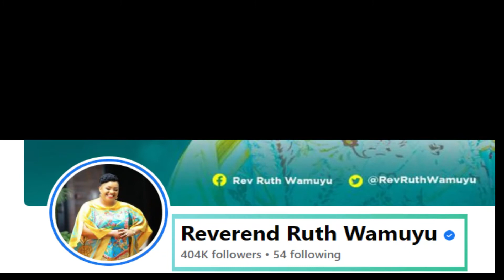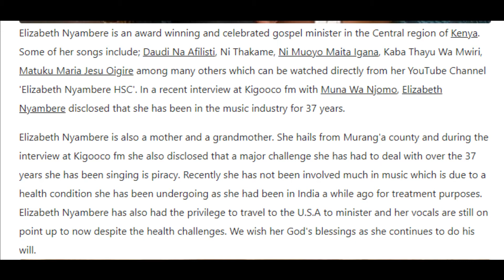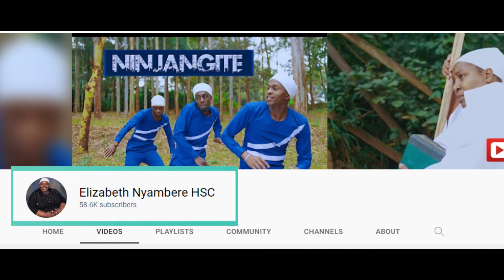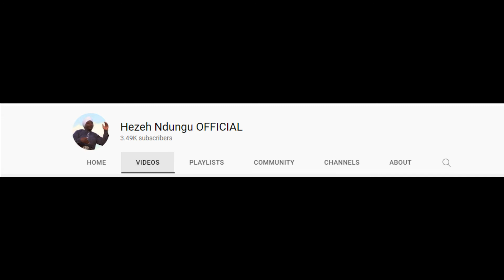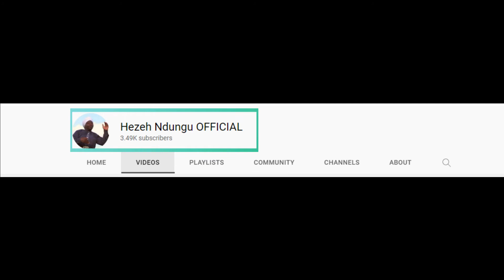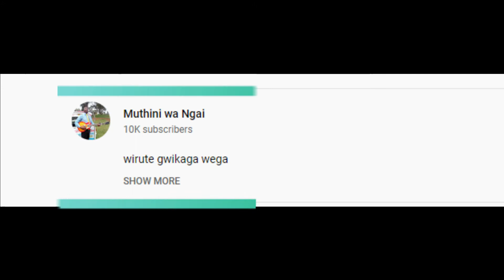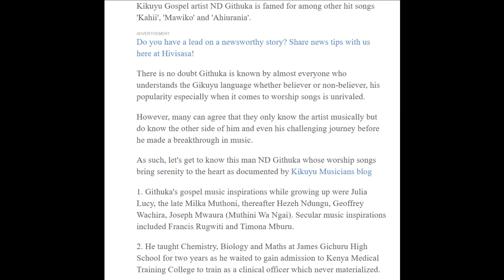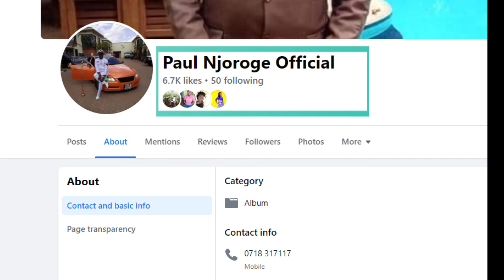Top Musicians in Kenya | Ever Green Kikuyu Musicians in Kenya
Hello my viewers and my followers this is Boniface Gichuru, and I will be bringing you some of the
greatest Kenyan and longtime Gospel artists, who are precious jewels that sang a most inspiring long time and evergreen Gospel songs
1. Ruth Wamuyu
She is currently a senior Pastor who oversees the work of God with Victors Assembly
church she commands a very massive following of 169k subscribers on YouTube. And also you can get her
on social media platforms that are on Facebook you can find her as Rev Ruth Wamuyu @twitter Rev Ruth
Wamuyu @instagram @ruth YouTube Just Get in there, on her YouTube, you are going to get this
amazing wonderful very inspiring, and evergreen gospel music they will minister unto you. So follow her
on all social media platforms you are going to be blessed indeed.
2. Elizabeth Nyambere, is another unique vessel who has ministered through music for decades. She has mentored and inspired very many Gospel artists. Her music has also been captured in vernacular
hymn books and even today are being sung in our churches across the Mount Kenya region from her
note that she hails from murang’a but lives in Nairobi some of her greatest hits include (Daudi na
Afristi, Ni muoyo maita igana) and other dozens of songs, her songs are played across all radio stations
and are also being played from diverse social media platforms, get her music on YouTube and I believe that you shall be blessed indeed. She is a very anointed, inspiring, and transformative woman of God through her music ministering and certainly, I want to believe what you have been looking for in music as
blessed, and along the screen there you can see her YouTube account That is Elizabeth Nyambere.
3. Hezeh Ndungu
Another treasured and rare gem to find. He has been known for many years, as a
man who pioneered the gospel music industry and a lot of us in our times met him singing his songs all over in churches, any radio station that would play we could see here this great man Hezeh Ndungu
singing and we really thank God. His songs are indeed transformative and we thank God for Him. He is
iconic in especially central Kenya in the Mount Kenya region all everybody even the old know who
Hezeh Ndungu is and we Thank God for him. And from his social media accounts, we find that he has over 10k following on his official Facebook account, and also he has over 3k youtube subscribers, and we
thank God because this man has continued to inspire the majority of us he has fathered a lot of people in
gospel music industry even some entered into this field of gospel music ministry having seen and heard
this treasured vessel of God so his official YouTube account is Hezeh Ndungu official, so get into this
YouTube account “Hezeh Ndungu Official” you are going here a lot of him a lot of his songs, a lot of
his inspiration actually his songs are like preaching just like you can sit down to listen and receive
preaching from men of God I tell you the truth that this man his music will minister to you. His

4. Joseph Mwaura: Known as ‘muthini wa Ngai’ this is a very amazing and experienced and anointed
vocalist he is also a guitarist, he has over 10k subscribers that are from his official YouTube channel and you can follow all of his music there
blessed so many people and influenced a lot of people to get into his YouTube channel by the name
,Muthini wa Ngai’ and you are going to get this amazing content there and you are going to be blessed
we thank God for him Joseph Mwaura a.k.a Muthini Wa Ngai.
5.Mary Githinji – This is another iconic figure in Gospel Figure she has great command and huge
following with over more than 14k Facebook following and close to 14k YouTube subscribers she has
mentored a lot of people including me ‘Boniface Gichuru’ and indeed she has blessed generations with
her music coached, mentored and trained a lot of us and we really thank God for her. She is
6. ND Githuka: Another treasured vessel with a very huge following of over 89k Facebook followers and
His official YouTube channel is ND Gitjhuka kindly get in
7: PAUL NJOROGE:  This great man of God here, his music has been a blessing to generations like
Meli ya, mihango , kuma ndaiga mirigo thi, amazing content here, Paul Njoroge Official this is the very official in